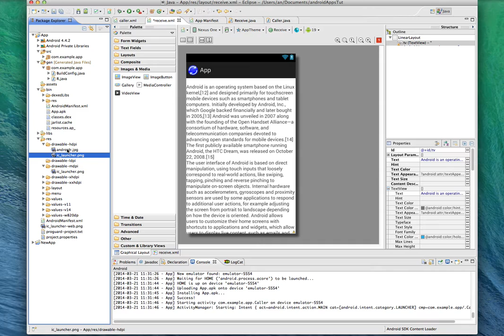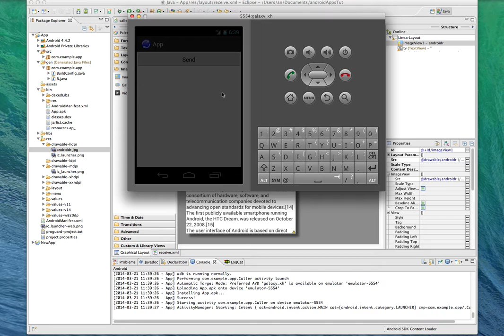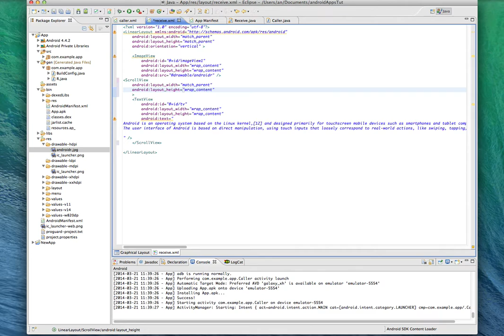android tutorials arabic 18 (App ScrollView) دروس برمجه تطبيقات اندرويد